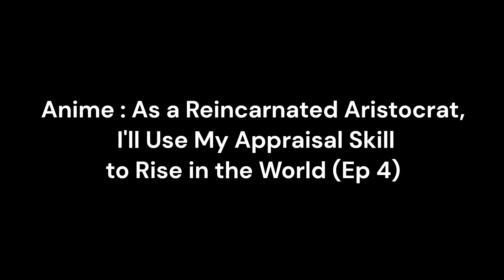Charlotte Has Become an OP Mage (Feared by All) - Tensei Kizoku EP 4 : Anime Recap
Tensei Kizoku, Kantei Skill de Nariagaru Episode 3 - Anime Recap  (New Isekai Anime 2024)

Ars returns home with Charlotte. It has been almost three years. Charlotte has already turned the tides of multiple battles for Louvent. Needless to say, Charlotte has become an OP Mage. People also fear her for her strength.

Anime : As a Reincarnated Aristocrat, I'll Use My Appraisal Skill to Rise in the World (転生貴族、鑑定スキルで成り上がる)